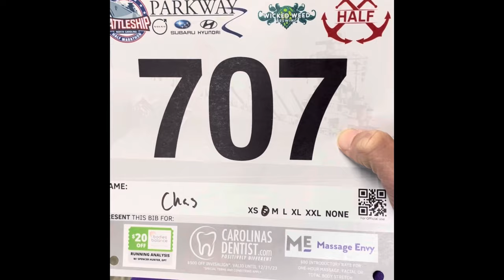Battleship Half Marathon Race Recap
This Sunday, I traveled to Wilmington, NC for the Battleship Half Marathon.  I was looking to squeeze another good road race out of my Chicago Marathon training fitness, and this seemed like a great place to do it.  Would the wind and rain stymie my chances for a fast time or a Masters award?  Watch to find out!

0:00 Packet Pickup
0:20 Hotel Room tour
2:00 Gear Flat Lay
4:30 Race Morning
5:22 Warmup Run
6:58 Pre-Race
7:16 Race Start and Race Footage
10:24 Post-Race
12:12 Shoe Talk
15:00 Awards
15:27 Race Recap
21:37 USS North Carolina